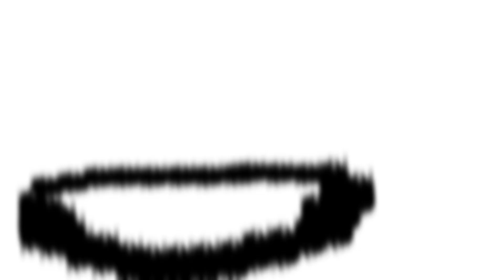2022 Reel | Stick Nodes and Flash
This has been quite a journey.